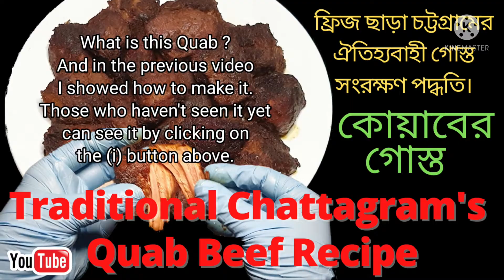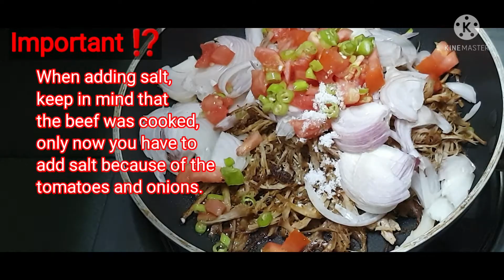কিমা রেসিপি !! বিফ কিমা,গরুর গোশতের কিমা, Beef Keema Recipe !! Samusa Kima !! Singara Keema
What is keema (কিমা) ?

Minced meat is a traditional food of South Asian countries. The word is probably derived from the Greek word (κιμάς), Which means crushed meat.
Minced meat can be prepared from any meat. It is usually made with beef, chicken and mutton. Minced ( Keema) meat can also be converted into kebabs. Moreover this minced ( কিমা ) meat is used in Singara, Samusa or Nan.
Similar foods are known as ghima (ղեյմա) in Armenia and kıyma in Turkey.

Ingredient of Quab Beef keema Recipe

💥 Six peaces of "Quab Beef"
💥 Tomato.
💥 Green chillies.

Introduction of Quab.

What is this Quab ? And in the previous video I showed how to make it.

𝑰𝒏 𝒎𝒚 𝒑𝒓𝒆𝒗𝒊𝒐𝒖𝒔 𝒗𝒊𝒅𝒆𝒐𝒔 𝒕𝒉𝒐𝒔𝒆 𝒘𝒉𝒐 𝒉𝒂𝒗𝒆 𝒏𝒐𝒕 𝒔𝒆𝒆𝒏 𝒊𝒕 𝒚𝒆𝒕,

𝑀𝑢𝑘𝑡𝑎 𝑆𝑢𝑙𝑡𝑎𝑛𝑎 𝑖𝑠 𝑡ℎ𝑒 𝑑𝑖𝑟𝑒𝑐𝑡𝑜𝑟 𝑜𝑓 𝑴𝒔 𝐶𝑜𝑜𝑘𝑖𝑛𝑔 𝐺𝑎𝑙𝑙𝑎𝑟𝑦. 𝑊ℎ𝑖𝑙𝑒 𝑀𝑢𝑘𝑡𝑎 𝑆𝑢𝑙𝑡𝑎𝑛𝑎 𝑠𝑝𝑒𝑎𝑘𝑠 𝐵𝑎𝑛𝑔𝑙𝑎 𝑙𝑎𝑛𝑔𝑢𝑎𝑔𝑒, 𝑡ℎ𝑖𝑠 𝑣𝑜𝑖𝑐𝑒 𝑤𝑖𝑙𝑙 𝑏𝑒 𝑡𝑟𝑎𝑛𝑠𝑙𝑎𝑡𝑒𝑑 𝑖𝑛𝑡𝑜 𝐸𝑛𝑔𝑙𝑖𝑠ℎ 𝑎𝑛𝑑 𝑎𝑝𝑝𝑒𝑎𝑟 𝑜𝑛 𝑡ℎ𝑒 𝑠𝑐𝑟𝑒𝑒𝑛.

𝑺𝒉𝒐𝒘𝒆𝒓𝒔 𝒐𝒇 𝒍𝒐𝒗𝒆 𝒇𝒐𝒓 𝒖𝒔 𝒃𝒚 𝒕𝒂𝒈𝒈𝒊𝒏𝒈 𝒚𝒐𝒖𝒓 𝒇𝒓𝒊𝒆𝒏𝒅𝒔.

MsCookingGallery 𝒇𝒐𝒓 𝒎𝒐𝒓𝒆 𝑹𝒆𝒄𝒊𝒑𝒆.